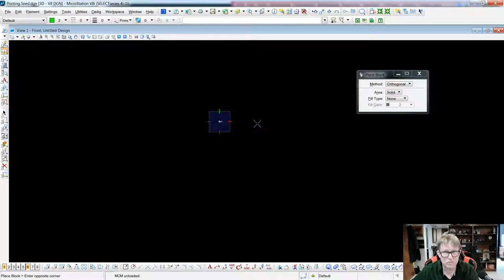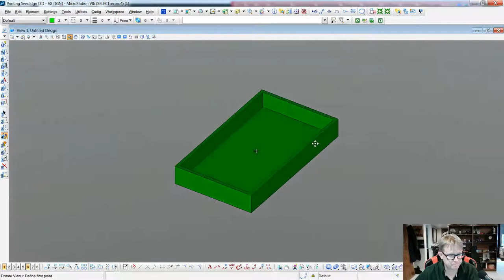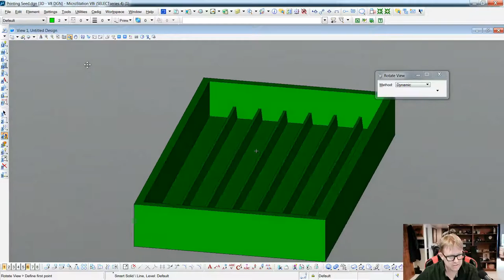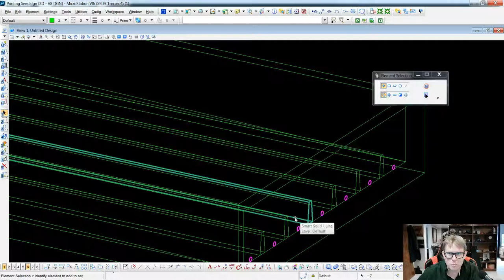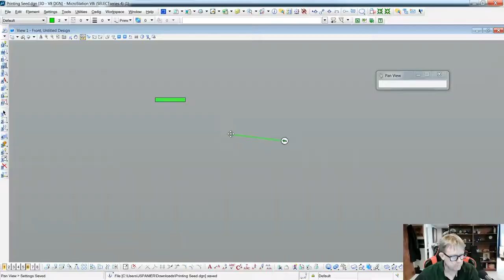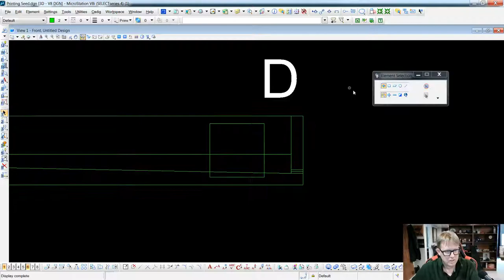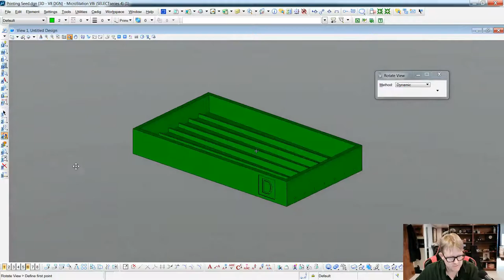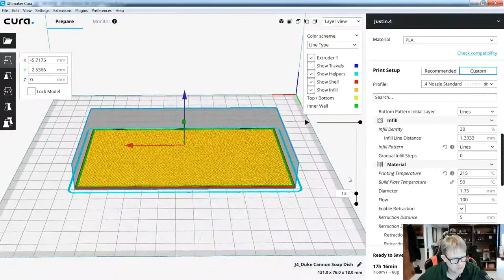Modeling a soap dish for a big a$$ brick of soap in Microstation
I got these "Big Ass Bricks of Soap" for Christmas last year, but they're a pain because of how large they are.  They need a soap dish, so I decided to model and print one for myself.  Modeled in Microstation and sliced in Cura.